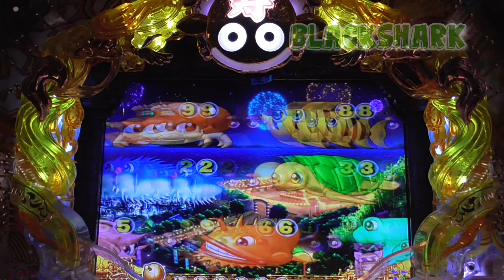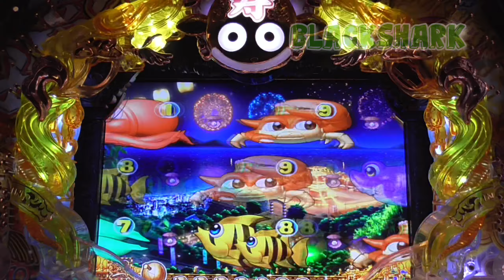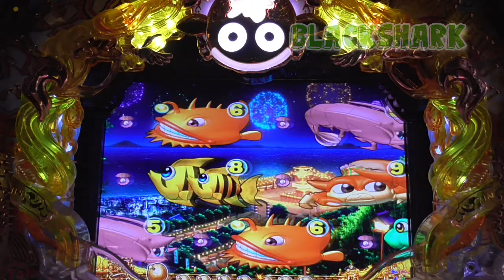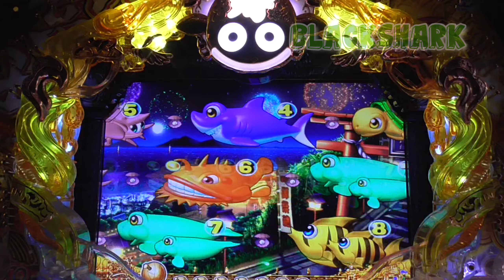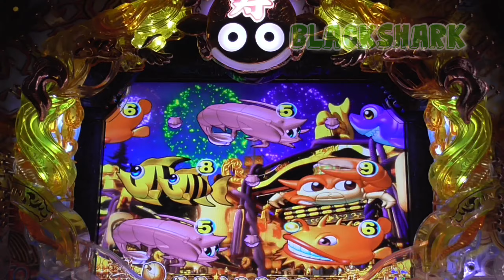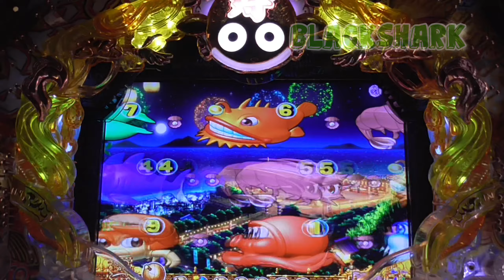スーパー海物語IN JAPAN 金富士バージョン319ver. 【パチンコ女子、海物語】 2021年5月2日